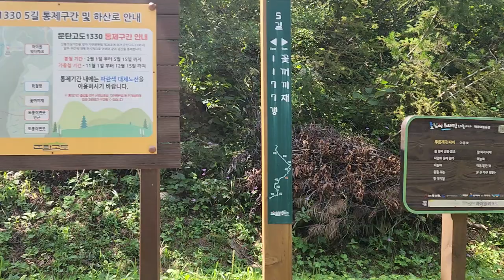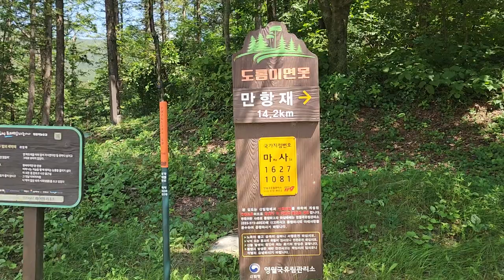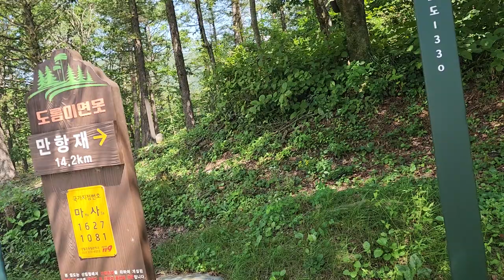사북 회절령 가는길목에서 특별한 곳이 있다는데 어디한번 가볼?!